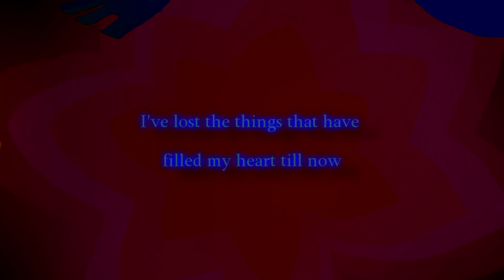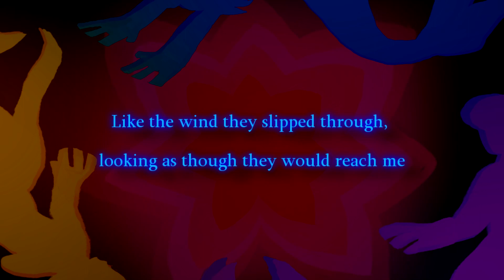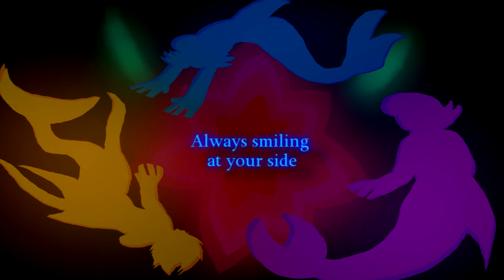MSA: Warm waves - Dear you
I really like this song. Vivi is Japanese in canon... I really feel she could sing this... While trying to... Not drift away.
So... Yeah. That's it.
Silly me and my things.

"Art" by me. I credit myself :Y
Though I should have done better but meh. This is for fun.
Have mermaids!